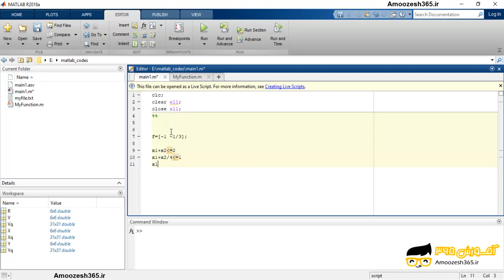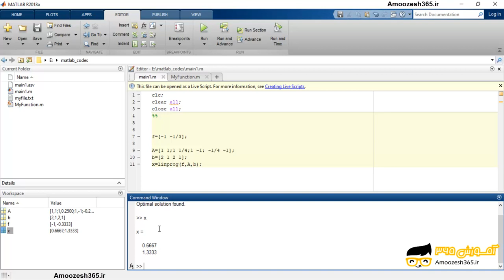بهینه سازی خطی با قید نامساوی با استفاده از تابع linprog در نرم افزار متلب 2018 (MATHWORKS MATLA...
بهینه سازی خطی با قید نامساوی با استفاده از تابع linprog در نرم افزار متلب 2018 (MATHWORKS MATLAB R2018A V9.4) از دوره بهینه سازی در متلب